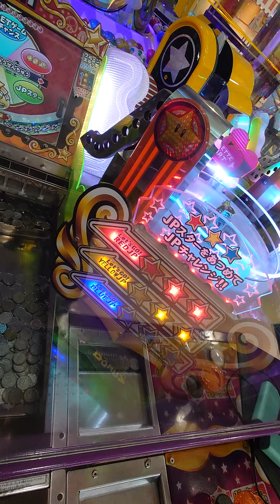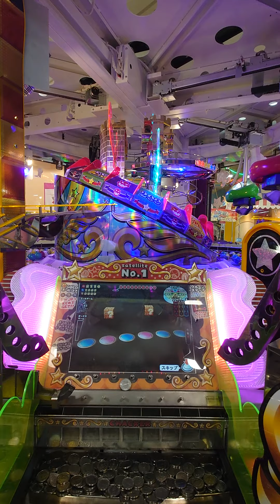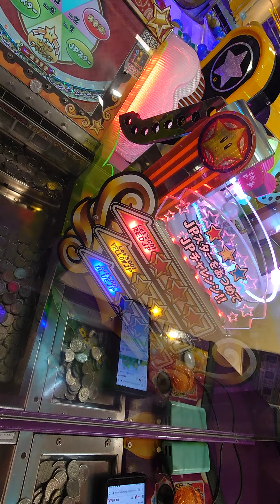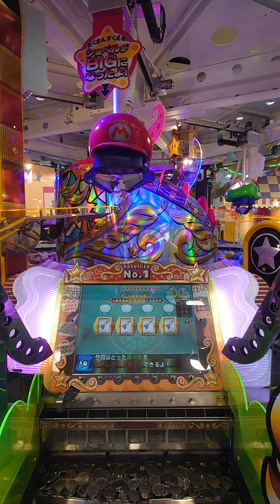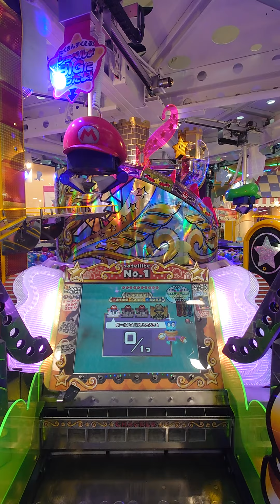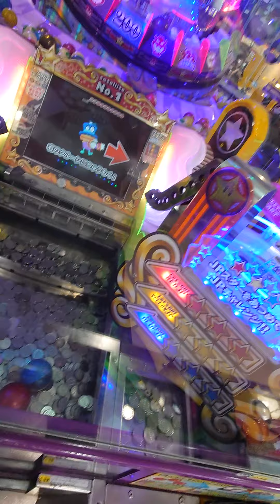マリコロ4(コロコロキャッチャー2)プレイ-3